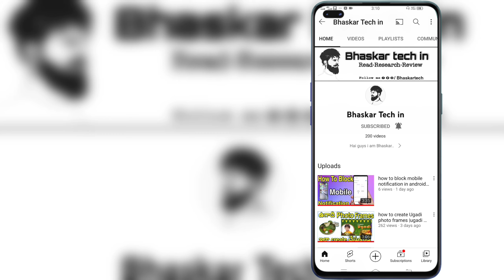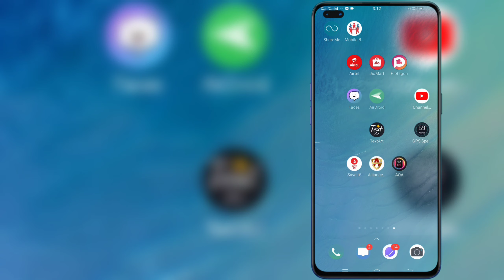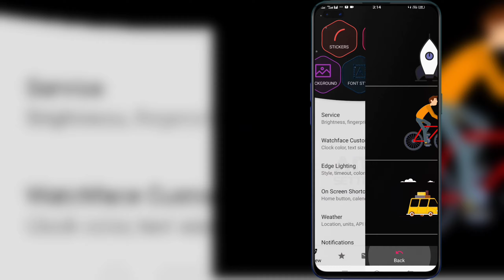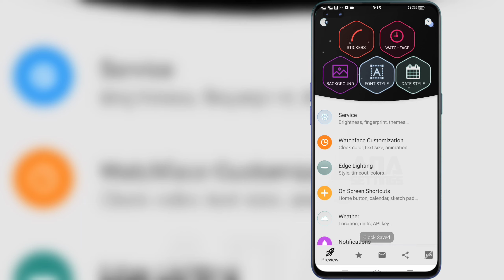how to apply mobile screen animation images|Edge lighting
Always on display with Edge Lighting, Stickers, Notifications, Weather, and SMS

Always on AMOLED (AOA) is a unique always on display which provides you with information about your notifications with edge lighting, clock, date, current weather, music control and much more right on your screen without having to touch your phone or tablet.

Our app is free and was designed to use 0% CPU, and low system resources while keeping your screen on to view all the important details.

Unique Features:

• Themes - Default, One UI, Stickers
• AOD
• Battery status display
• Multiple screen orientations
• Calendar view with events
• Root (Superuser) compatible
• Edge Lighting with custom colors and styles
• Fingerprint, and biometeric unlock
• SMS message reply
• Notch support
• Sketch pad to take notes, or draw on the go
• Compatible with all screens such as amoled, oled, lcd
• Curved edge option for square displays
• Notification with badge count
• Glance Display which activates only on notifications
• Time Rules for custom start/end times
• Interactive notifications with action buttons; Swipe left to dismiss, right to hide
• Many clocks such as animated, analog, or digital
• Screen brightness control
• HD Backgrounds
• launcher shortcuts such as calendar, flashlight, camera, calculator
• Fully customizable with many settings; Set colors, icons, fonts, text size
• Automatic rules for better battery life
• Auto movement to prevent AMOLED burn-in
• Pocket mode option
• Memo option with sticky notes

"NAVIGATION BAR SHOWING"